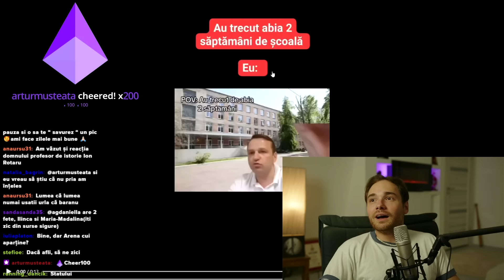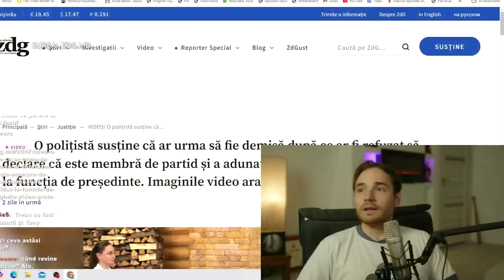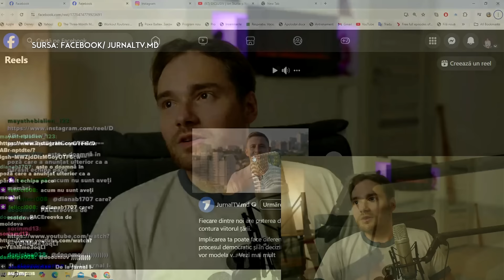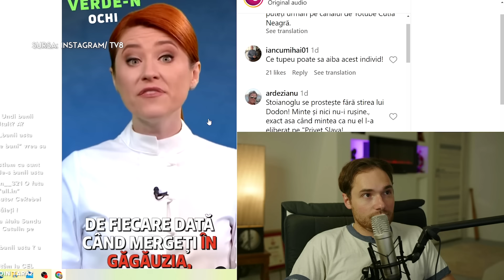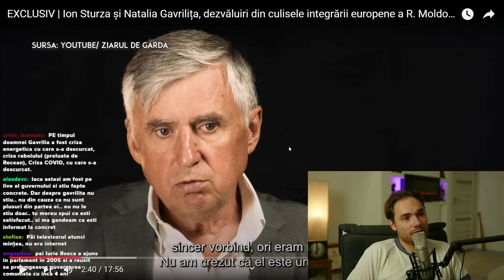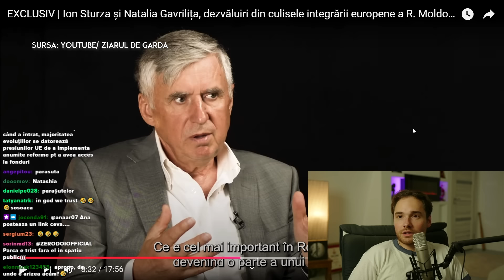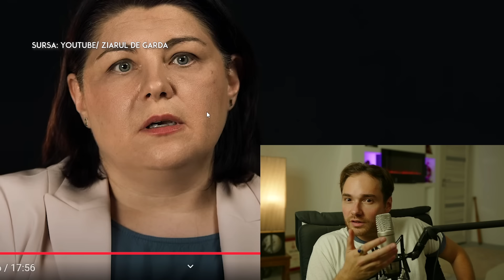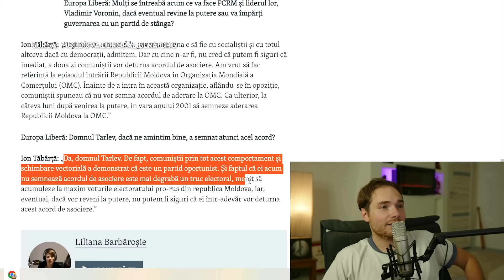Emilian Cretu iese la Referendum | Gabi Nebunu vs “artisti MARI” | Voronin europeanul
Rezumat

00:00:00 - 00:00:45 Hai pe Twitch.tv
00:00:45 - 00:01:21 Nastase necenzurat
00:01:21 - 00:04:41 Gabi Nebunu la Padova
00:04:41 - 00:13:54 Artistul care l-a jignit pe Gabi
00:13:54 - 00:19:29 Renato Mincinato
00:19:29 - 00:22:41 Roditeli nomer 1 i 2
00:22:41 - 00:26:02 Cavcaliuc nu stie de Brexit
00:26:02 - 00:35:11 Emilian merge in Europa
00:35:11 - 00:37:43 Iaca unde-s banii de la europeni
00:37:43 - 00:47:18 Ce posteaza Maia Sandu
00:47:18 - 01:20:50 Istoria europeana a Moldovei
01:20:50 - 01:30:55 Voronin EUROPEANUL
01:30:55 - 01:31:18 Noapte buna